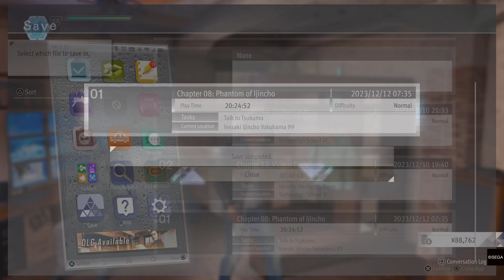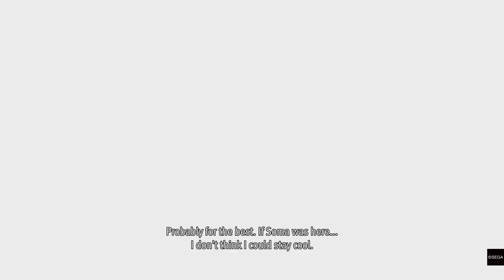Lost Judgment part 19